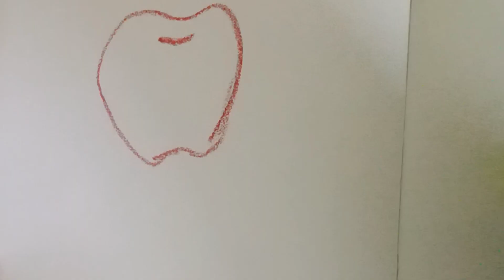easy apple drawing oil pastels drawing easy drawing